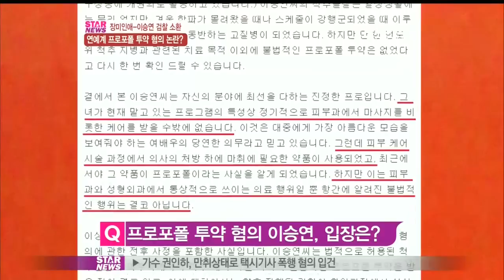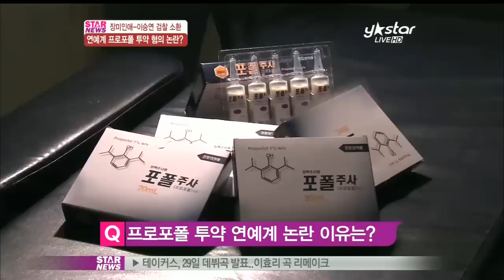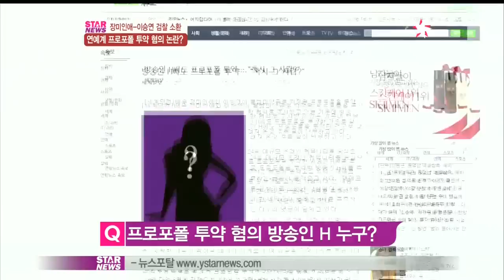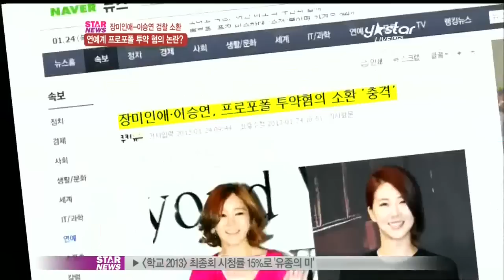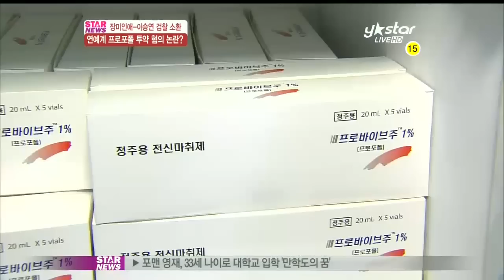[Y-STAR] Stars who are summoned to police for propofol (연예계 프로포폴 투약 혐의 논란)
새해 초부터 프로포폴 불법 투약 혐의로 연예계가 시끌시끌한데요. 자세한 이야기 머니투데이 전형화 기자와 이야기 나눠보겠습니다.

Q) 지난해 에이미에 이어서 올 초부터 연예계가 프로포폴로 떠들썩한데요. 장미인애와 이승연이 검찰 조사를 받았습니다. 자세한 이야기 전해주시죠.

A) 우선 지난 23일 오후 장미인애가 향정신성 수면유도제 프로포폴 상습투약 혐의로 검찰에 조사를 받았습니다. 이승연도 25일 검찰에 같은 혐의로 조사를 받았구요. 이번 조사는 검찰이 지난해 말부터 서울 강남 소재 성형외과 등에서 연예인들이 프로포폴을 불법투약한다는 제보를 받고 수사를 하면서 진행된 것인데요. 이 과정에서 이승연과 장미인애 등이 이름이 거론됐다는 것인데요. 이승연과 장미인애는 검찰 조사에서 혐의를 전면부인한 것으로 알려졌습니다.

Q) 이승연은 조사에 앞서 보도자료를 배포해 혐의를 부인했는데요.

A) 이승연은 소속사를 통해 "법적으로 허용된 척추골절과 피부과에서의 피부 케어 시술 이외의 불법적인 프로포폴 투약을 받은 적이 결코 없다"고 밝혔습니다. 소속사 측은 "이승연은 지난 2003년 촬영 중 척추 골절이라는 심각한 부상을 입었습니다"라며 "강북 소재 한 병원에서 집중적으로 치료를 받았고, 치료의 일환으로 의사 집회 하에 프로포폴을 투약 받았습니다"라고 설명했습니다. 이어 "척추골절은 지속적으로 이승연씨의 지병으로 남았고, 현재까지도 처음 인연을 맺었던 의사의 치료를 받아오고 있습니다"라고 덧붙였습니다. 그러면서 "이승연이 현재 맡고 있는 프로그램의 특성상 피부과에서 마사지를 비롯한 케어를 받을 수밖에 없습니다. 그런데 피부 케어 시술 과정에서 의사의 집회 하에 마취에 필요한 프로포폴 투약이 있었습니다. 하지만 이는 피부과와 성형외과에서 통상적으로 쓰이는 의료 행위일 뿐 항간에 알려진 불법적인 행위는 결코 아닙니다"라고 전했습니다.

Q) 이승연보다 먼저 조사를 받은 장미인애도 해명을 했는데요.

A) 장미인애 소속사는 "장미인애가 피부 및 전신 관리 시술을 위해 2006년부터 2012년 8월까지 수 차례 병원을 찾았고 이때마다 시술 주사를 맞기 전 의사의 처방에 따라 전신 마취를 했다"고 설명했다. 이어 "지난 22일 저녁 검찰로부터 프로포폴 불법 투약 관련해 강남의 7개 병원을 수사 중이며 그 과정에서 장미인애가 내원한 병원이 적발되어 조사가 필요하다는 연락을 받고 지난 23일 검찰청을 찾아 성실하게 조사에 임했다"고 밝혔습니다. 소속사측은 "장미인애가 검찰에게 연락을 받을 당시에도 '프로포폴'의 용어를 정확히 알고 있지 못할 정도로 이 약품에 대한 지식은 없는 상태였지만 검찰 조사에 해당한 병원을 내원해 미용 시술을 받았던 기록은 사실이다"며 "피부 미용 시술을 위해 병원을 찾은 것은 맞으나 의사의 처방에 따라 전신 마취 후 시술을 받았을 뿐"이라고 주장했습니다.

Q) 왜 연예인들 이름이 이렇게 오르내리 것일까요.

A) 프로포폴, 일명 우유주사라고 불리죠. 짧은 시간이나마 숙면을 취하게 해주는 효과가 있다고 알려지면서 심각한 불면증에 시달리는 연예인들 사이에 많이 유행했다는 소문이 돌았는데요. 연예인 뿐 아니라 한 때 강남에선 영양주사라는 이름으로 불리며 일부 젊은 여성들 사이에선 유행 아닌 유행이 일었습니다. 검찰은 의사의 적당한 처방 없이 불법으로 투약하는데 칼을 빼든 것인데요. 지난해 방송인 에이미가 프로포폴을 불법투약한 혐의로 기소돼 집행유예를 선고받았습니다. 이번 조사는 그 연장선입니다.